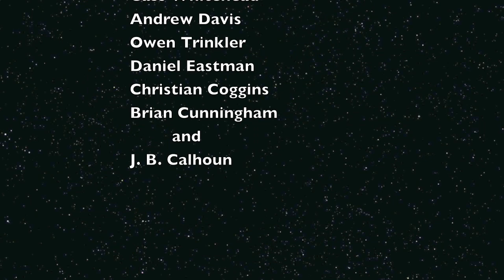PSDS MASTERS PLUS Race License Course